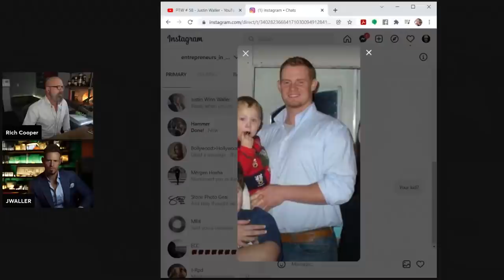Why Men Should Wear Custom Tailored Suits Again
In this video you will see why every man should wear a custom tailored suit.

BTC address:
1L1AUHgPeEWXr5AeG6eStRpHsa93FBSNuk